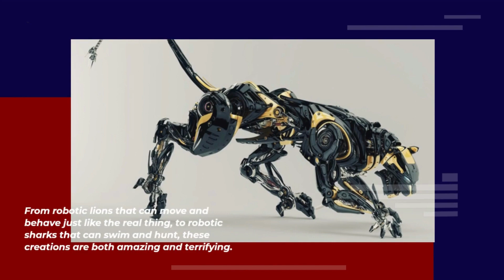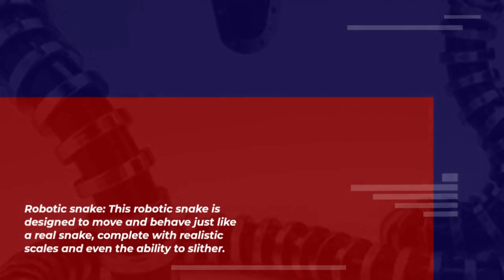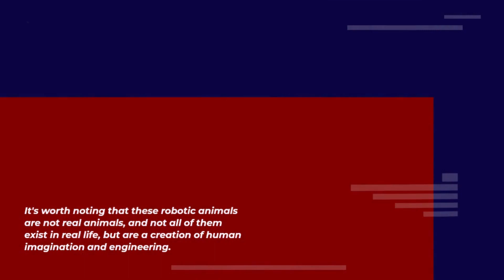"Top 10 Scary Robotic Animals That Will Leave You Speechless"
"Welcome to Factified Daily, where we bring you the latest and most mind-blowing facts about the world of technology and science. In our latest series, we explore the realm of robotic animals, showcasing the top 10 scariest and most advanced creations that you won't believe exist. From robotic snakes to robotic sharks, we'll take a closer look at how these machines are revolutionizing the way we think about animals and their capabilities.